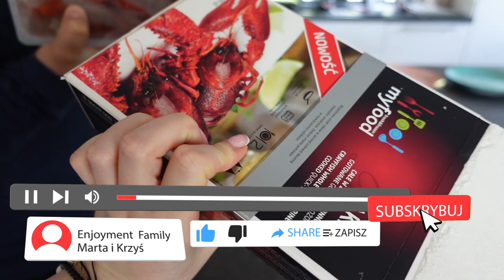PIERWSZY RAZ JEMY RAKI!!!! CZY TO DOBRE?!